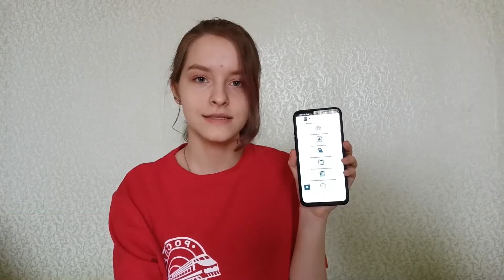Обращение студентов СамГУПС